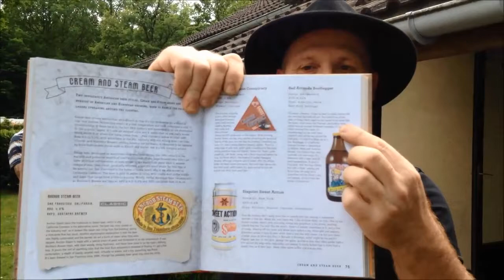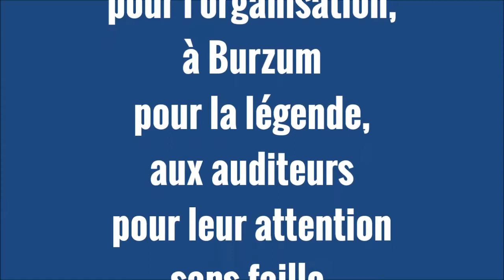Brassam2014 - Atelier lecture 3 - Burzum - Jean-Luc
Pendant le Brassam2014, réunion annuelle et internationale de brasseurs amateurs organisée par l'AFIBRA, s'est tenu un atelier lecture pour présenter des livres traitant du brassage ou de la bière. Partie 3 et fin, présentée par Burzum et Jean-Luc